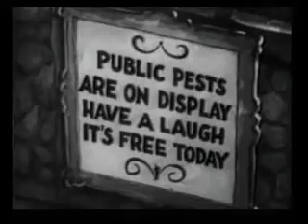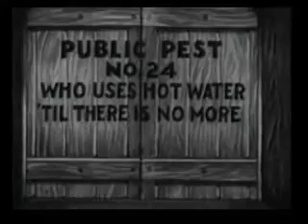Betty Boop: Judge for a Day (1935, PSP Quality)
As a little mini Christmas present, I ripped these from the PC2PSP 12 Clasic Betty Boop Cartoons CD-ROM. Apologies for the quality. That's just how it was on the disc. It was designed to be played on a PSP after all.
These shorts are in the public domain.

GENERAL MEDIAINFO:
General
Complete name                            : C:\Users\Jake Sharratt M\Videos\Betty Boop Volume 1\M4V50002.mp4
Format                                   : MPEG-4
Format profile                           : Sony PSP
Codec ID                                 : MSNV (MSNV)
File size                                : 29.9 MiB
Duration                                 : 6 min 36 s
Overall bit rate mode                    : Variable
Overall bit rate                         : 633 kb/s
Encoded date                             : UTC 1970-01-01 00:00:00
Tagged date                              : UTC 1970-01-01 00:00:00

ID                                       : 1
Format                                   : MPEG-4 Visual
Format profile                           : Simple@L3
Format settings, BVOP                    : No
Codec ID                                 : mp4v-20
Frame rate mode                          : Constant
Frame rate                               : 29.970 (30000/1001) FPS
Original frame rate                      : 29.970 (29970/1000) FPS
Bits/(Pixel*Frame)                       : 0.219
Stream size                              : 23.8 MiB (80%)
Writing library                          : XviD 1.1.0 Beta2 (UTC 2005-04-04)
Language                                 : English
Encoded date                             : UTC 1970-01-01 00:00:00
Tagged date                              : UTC 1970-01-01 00:00:00

Audio
ID                                       : 2
Language                                 : English
Encoded date                             : UTC 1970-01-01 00:00:00
Tagged date                              : UTC 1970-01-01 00:00:00